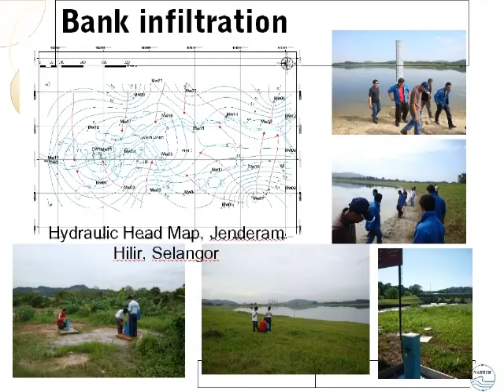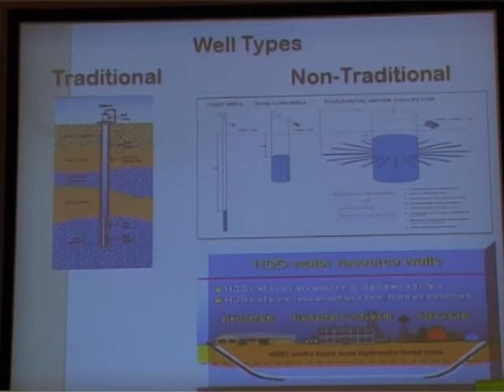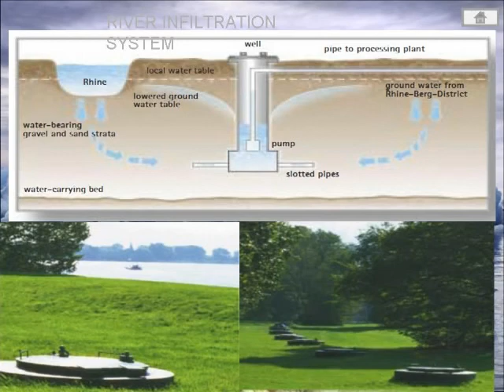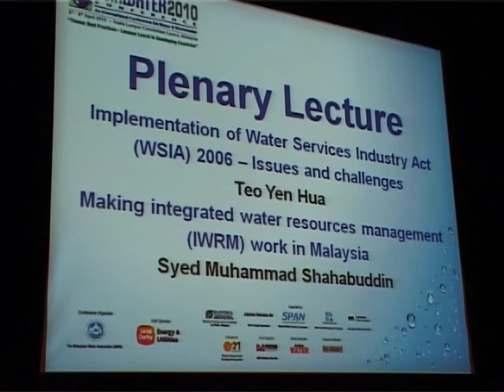Asia Water 2010: Utilize groundwater in sustainable manner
Malaysia can utilise groundwater in a sustainable manner if the right sustainable policy, coupled with better management groundwater systems are implemented.

The potential for groundwater development and its utilisation for public consumption in the future was also huge, said Hydrogeology Research Centre Director Dr Saim Suratman of the National Hydraulic Research Institute of Malaysia (NAHRIM).

He said that currently, groundwater made up only two per cent of total public water usage while the rest is from surface water.

"At the moment, we are dependent on only one source but I think, the potential is always there for us to utilise some of these groundwaters,"

"Many states actually have the potential for groundwater development and Kelantan is one of the states that probably has the most viable groundwater development because the aquifer is very rich and the recharge is very high, so you can tap groundwater sustainably," Saim said.

He said Selangor is one of the states that would need additional sources of water due to rising industrial and population demand.

He also added that, Malaysia would adopt groundwater as one of the sources of public water supply at a ratio of between 10 to 20 per cent by 2020.

Meanwhile, Air Kelantan Sdn Bhd (AKSB), the water supply services operator in Kelantan, is targetting 100 per cent utilisation of groundwater in the next five to ten years for its supply of water to the public.

The Head of Department of Technical Development, Ir Wan Mohd Zamri Wan Ismail, said currently groundwater utilisation only constituted about 41 per cent of public water supply while the remaining came from surface water.

"We have been using groundwater since 1935. With our strategic plan to transform the water usage to 100 per cent groundwater in the future, we are coming up with a new groundwater management system,"

Zamri was one of the panellists at the Sime Darby Luncheon dialogue which addressed the area of groundwater development by using sustainable method and best practices in conjunction with Asia Water Conference and Exhibition 2010 which took place at Kuala Lumpur Convention Centre on Wednesday.

The new system would allow better utilisation of groundwater in a very sustainable manner, he said.

On cost effectiveness, he said groundwater development compared to surface water can cut operation cost up to 20 per cent.

At the same event, Datuk Teo Yen Hua of Suruhanjaya Perkhidmatan Air Negara (SPAN) addressed the need for a proper act to regulate the water industry players which is the Water industry services Act. In addition, the public also need to be taught on the importance of water; the needs to conserve and to use it wisely.